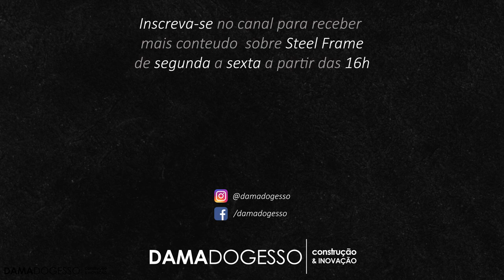Como é feita a FUNDAÇÃO em uma obra de Steel Frame